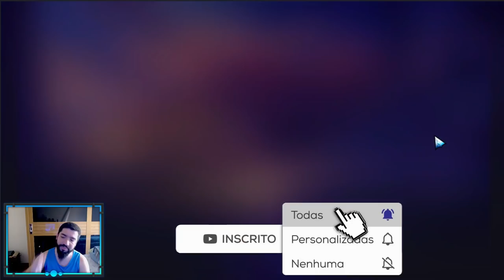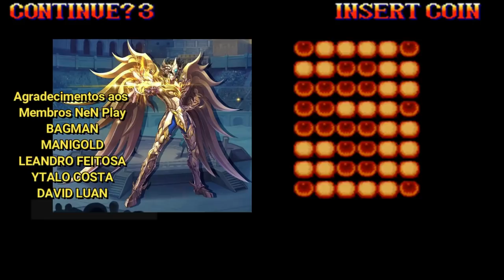Upei Aioria Divino p/ Lv 80... Ficou Assim - Saint Seiya Awakening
Upei meu Aioria de Leão de Armadura Divina e nesse vídeo poderão conhecer minha build mais algumas gameplays, que prefiro não comentar, melhor ver nos duelos galácticos de saint seiya awakening.